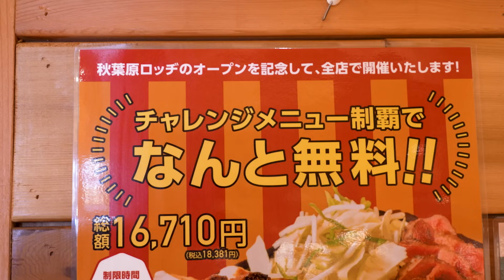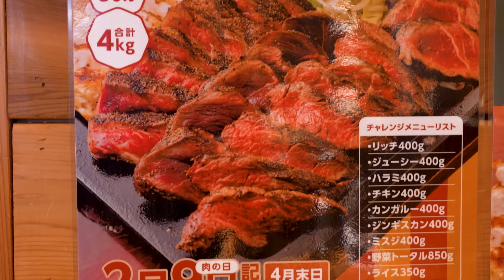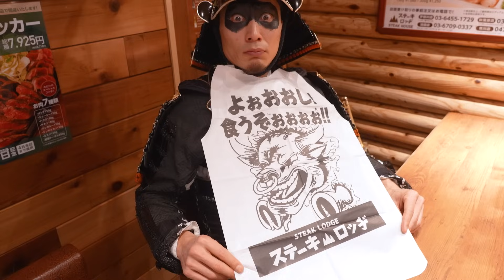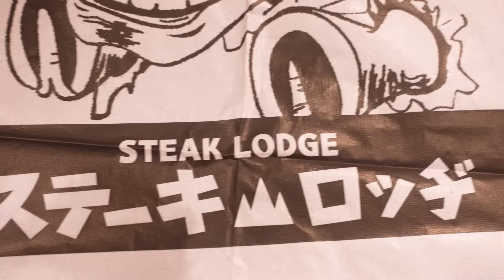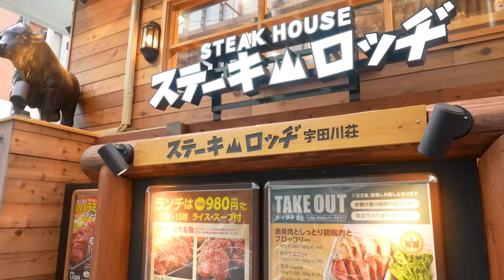【大食い】新チャレンジ!!牛もラムもカンガルーも食べ尽くす!?【ステーキロッヂ】【武士飯】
「本格的に暑くなる前に精をつけるわ!!」-漂流武士
今回漂流武士が訪れたのは、渋谷にある「ステーキロッヂ 渋谷宇多川店」さん。
以前にも美味しい肉塊をたらふくいただいた宇多川店さんで、
新チャレンジメニューに挑みます。
牛だけでなくジンギスカンやカンガルーのお肉も入ったチャレンジメニュー。
果たして武士さんは何分で完食することができるのか??

【撮影協力】
ステーキロッヂ 渋谷宇多川店

【衣装協力】
甲冑工房丸武（丸武産業株式会社）

※使用曲のライセンスコードはこちら↓↓
Mt. Yoshino
コード：EDM2MDLDAQLFLHIS
Kyoto
コード：KF0GRCLO8MQLXNUB